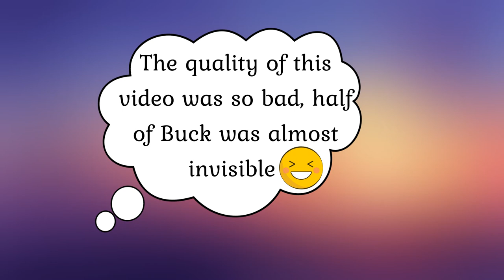Peryton Sculpture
Buck, the Peryton, with the most original name there ever was.